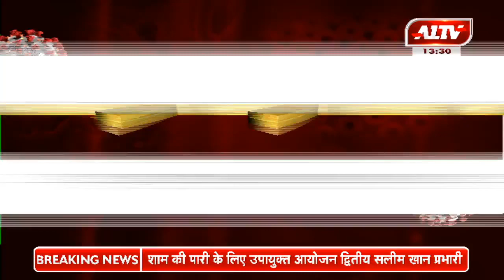दिल्ली : डिप्टी सीएम मनीष सिसोदिया ने किया ट्वीट